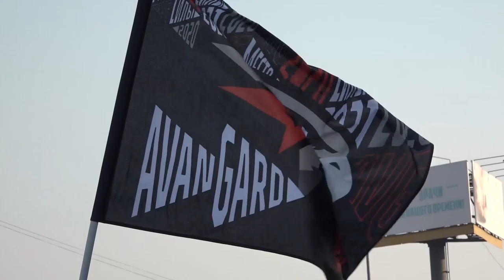Чествование ХК «Авангард»